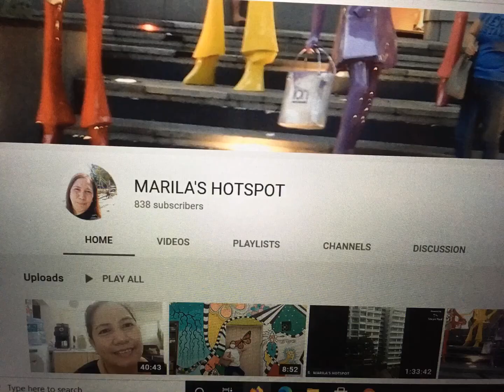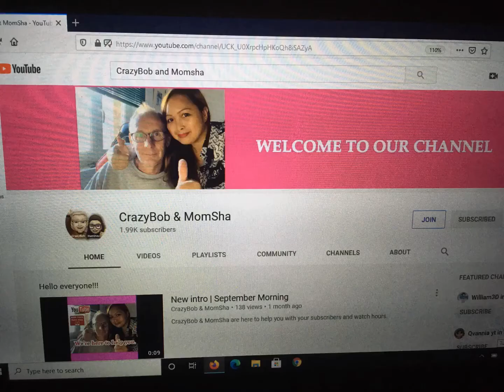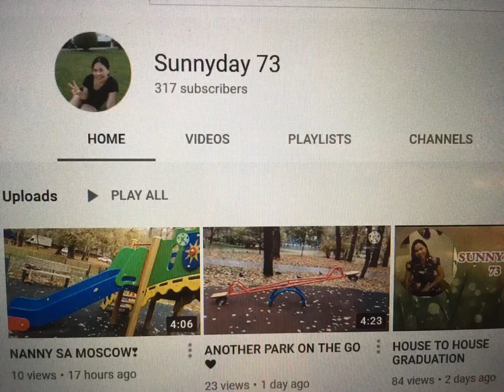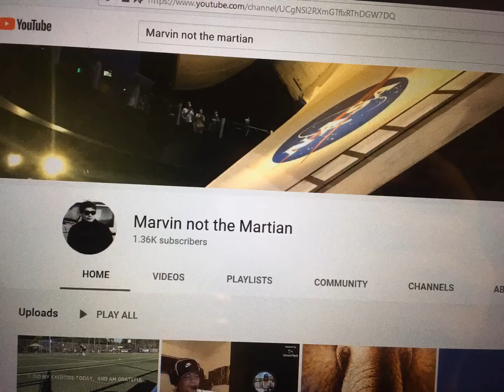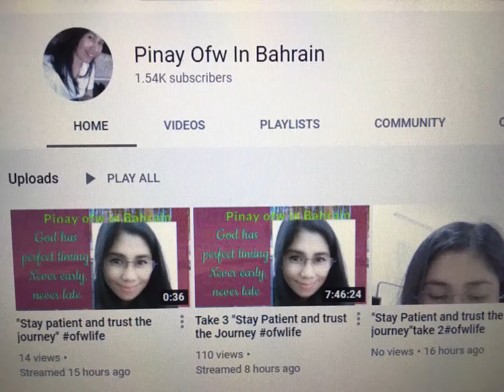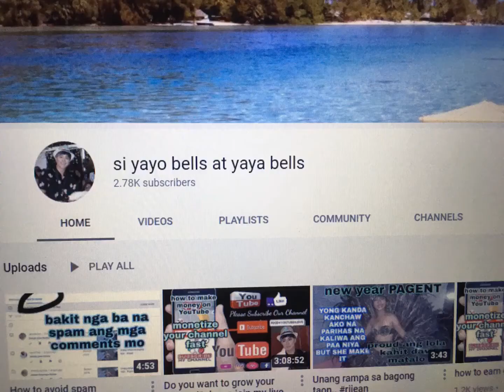Thank you 🙏.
Finally i am monetize.